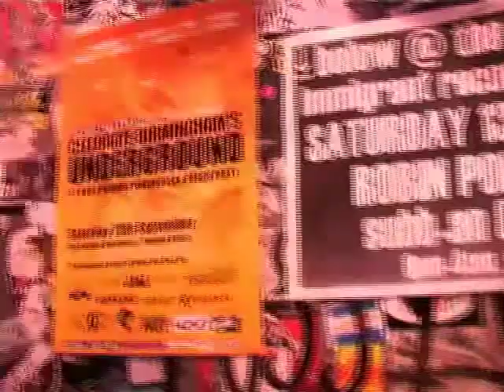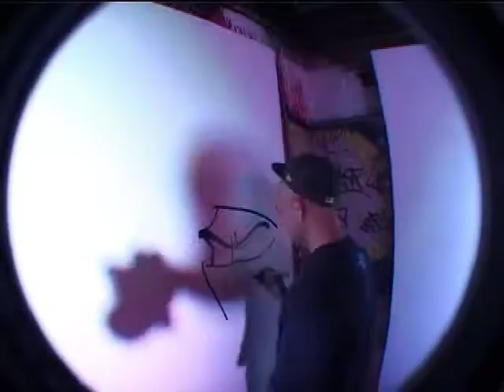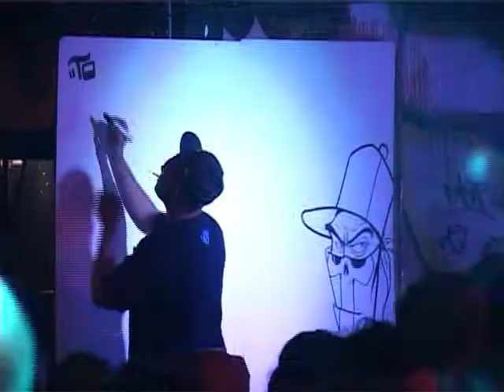sw2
Jake vs Phill
Agent vs Monk